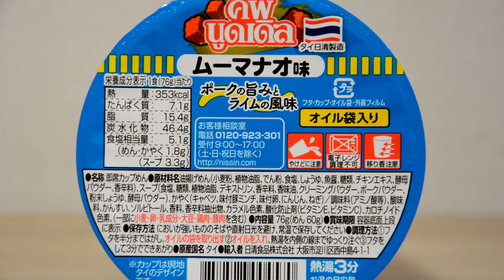日清カップヌードルタイの味 ムーマナオ Nisshin Cup Noodle Thai taste หมูมะนาว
イオン系のスーパーマーケットで、タイの味のカップヌードルが売っていました。
今回購入したのは、「ムーマナオ味　หมูมะนาว」です。

豚肉とライムの爽やかな風味が特徴のカップラーメンのようです。
タイのカップラーメンだと、辛くて酸っぱい味のものが多いイメージがあります。

実際に食べてみても、今回のカップラーメンはそのような味付けでした。
豚肉のコクと、ライムの酸味が印象的で、辛さがしっかりとあるタイプのカップラーメンです。
辛いものは好きな方にオススメ！

酸味は東南アジア独特の、タマリンドを使ったスープをイメージするとわかりやすいかなと思いました。
タイの食事が好きな方は、ぜひ一度試してみてください！

今回私は麺を食べ終わった後に、おじやを作ったのですが、卵を入れるとマイルドになることによってとても美味しかったです！

Amazon でも購入できるようですので、興味のある方は下のリンクをチェックしてみてください

■　日清食品 カップヌードル タイの豚しゃぶ味「ムーマナオ」 60g×6個 （並行輸入品）
↑クリックすると移動します

Thai-flavored cup noodles were on sale at an ionic supermarket.
This time, I bought "Mumanao flavor หมูมะนาว".

It's like a cup ramen with a refreshing flavor of pork and lime.
Many Thai cup ramen have a spicy and sour taste.

Even when I actually tried it, this cup ramen was seasoned like that.
The richness of pork and the sourness of lime are impressive, and it is a type of cup ramen with a firm spiciness.
Recommended for those who like spicy foods!

I thought it would be easier to understand the acidity if you imagine a soup made with tamarind, which is unique to Southeast Asia.
If you like Thai food, please give it a try!

This time I made "Ojiya" after I finished eating the noodles, and it was very delicious because it became mild when I added the eggs!